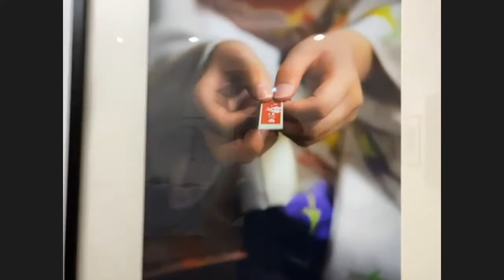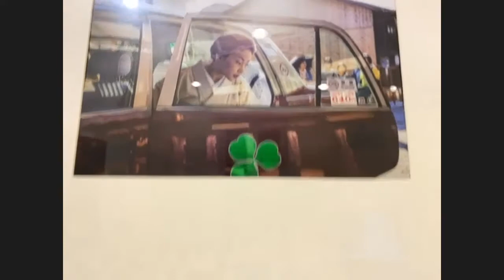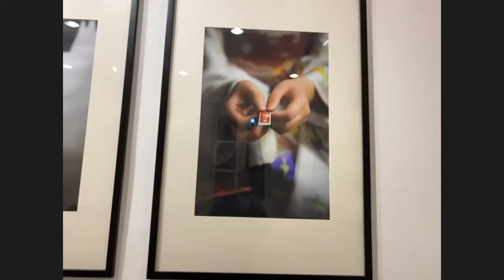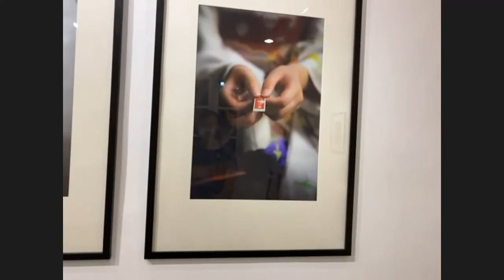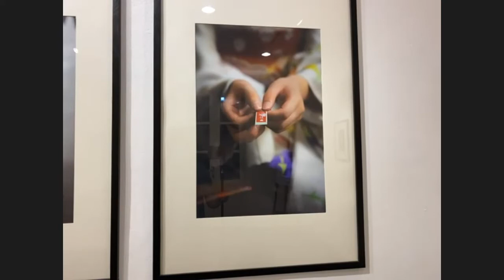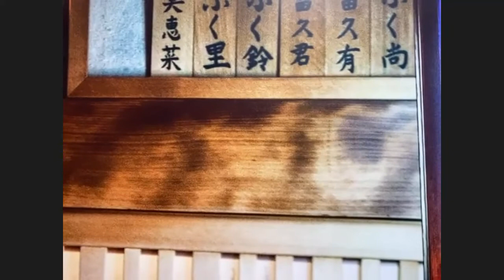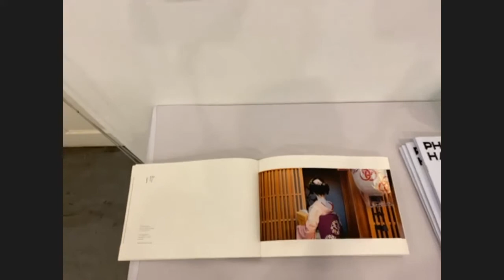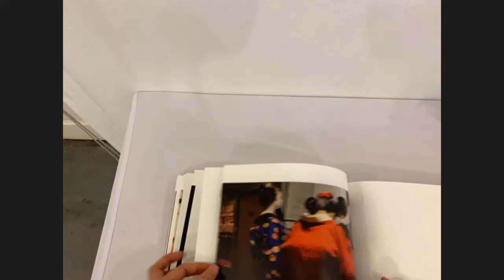Trò chuyện: Triển lãm "Khoảnh khắc bí mật của Maiko" (Philippe Marinig)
TRÒ CHUYỆN VỚI NGHỆ SỸ Philippe Marinig, triển lãm “Khoảnh khắc bí mật của Maiko”
📍 Phát trực tiếp trên Facebook
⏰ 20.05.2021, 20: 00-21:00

Đến với buổi trò chuyện, bạn sẽ được nghe nhiếp ảnh gia Philippe Marinig nói về lý do tại sao lại chọn Maiko làm đối tượng và những trải nghiệm của tác giả khi hoạt động nghệ thuật nhiếp ảnh tại Nhật Bản (Kyoto) với những câu chuyện thực tế.

📷Về nghệ sĩ
Philippe Marinig (1962) là nghệ sĩ thị giác xuyên văn hóa với đôi mắt và trái tim hướng tới chủ nghĩa địa phương sâu sắc. Từ quê hương miền Nam nước Pháp đến thành phố Cape Town ở Nam Phi, nơi ông dành 20 năm thành lập và điều hành hãng ảnh Picto, ông đã dành thời gian thực hiện tác phẩm cá nhân kể từ năm 2006. Những tác phẩm của Philippe đều nhằm mục đích nêu bật vẻ đẹp của những cộng đồng mong manh, có nguy cơ tan rã và ít được biết đến. Năm 2010, ông đoạt giải thưởng Scam Roger Pic.

ARTIST TALK "Secret Moments of Maikos" by Philippe Marinig
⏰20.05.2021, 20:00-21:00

At Artist Talk, photographer Philippe Marinig talks about why he chose Maiko as his subject and his experiences in shooting in Japan (Kyoto) with actual episodes.

Philippe Marinig (1962) is a cross-cultured visual artist whose eyes and heart deeply plunge into profound localism. From his hometown in the South of France to Cape Town in South Africa, where he spends 20 years founding and directing the Picto agency, he dedicates his time to personal visual artworks since 2006. All his works are dedicated to highlight the beauty of fragile, endangered, sometimes poorly known worlds. In 2010, he was awarded the Scam Roger Pic prize.